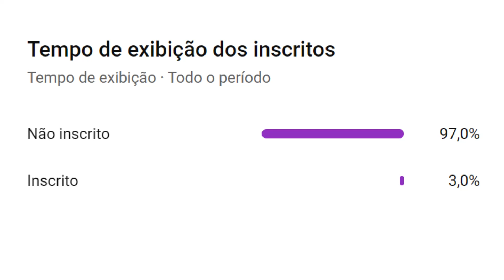Georgi Asparuhov | O Maior Jogador da História da Bulgária? | Resumo Biográfico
VEJA TAMBÉM